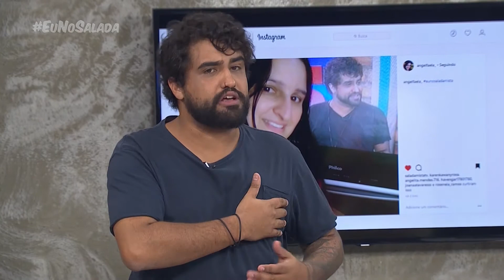Salada Mista (24/04/18) - Completo